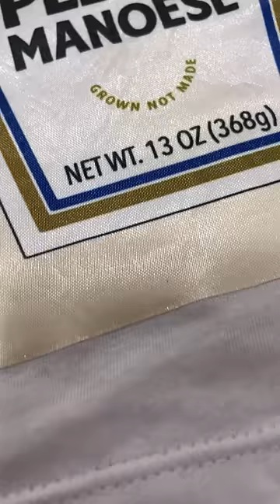A FESTA DE ANIVERSÁRIO DO PEDRINHO